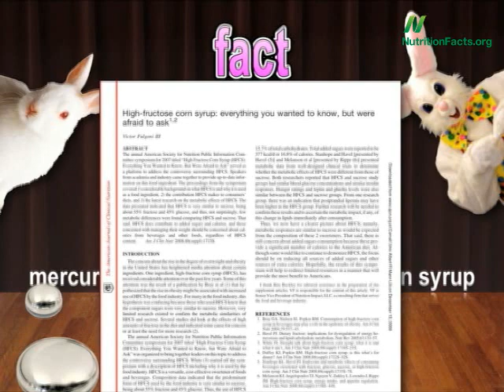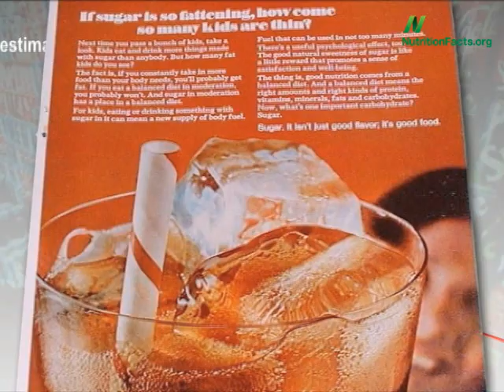Mercury in Corn Syrup?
DESCRIPTION: Fifty different brands of high fructose corn syrup containing foods were tested for mercury. Have a question about this video? and I'll try to answer it! And check out the other videos on high fructose corn syrup Also, there are 1,449 other subjects covered in the rest of my videos--please feel free to explore them as well!